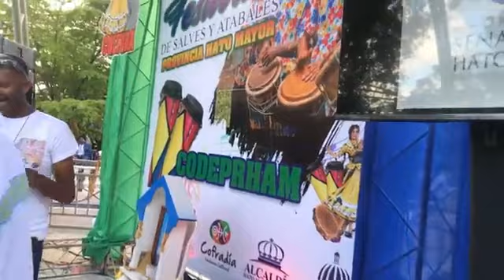Festival de atabales y salves Parque Central de Hato Mayor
Fundapring
Redes: